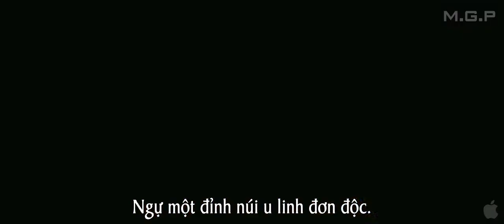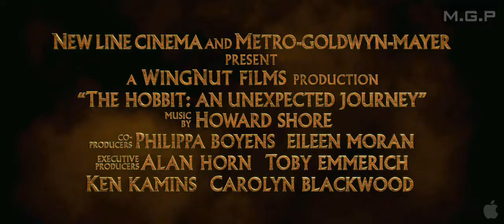[M.G.P] The Hobbit - An Unexpected Journey - Trailer 2 (Vietsub)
All Rights to New Line Cinema, Metro-Goldwyn-Mayer, WingNut Films and Warner Bros.
We do NOT own this.

Phần đầu tiên của bộ ba phần do Peter Jackson đạo diễn kể về những chuyến phiêu lưu của anh chàng Hobbit Bilbo Baggins. Bối cảnh phim diễn ra trước The lord of the Rings, kể về hành trình của Bilbo Baggins cùng 13 người lùn lên đường dành lại kho báu cũng như quê hương của người lùn khỏi tay lão rồng hung ác Smaug.

Phim ra mắt toàn thế giới vào ngày 13 tháng 12 2012.